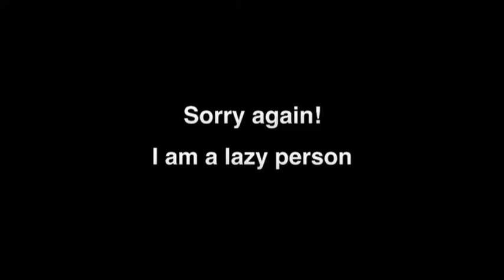Word 5 : Acclivity